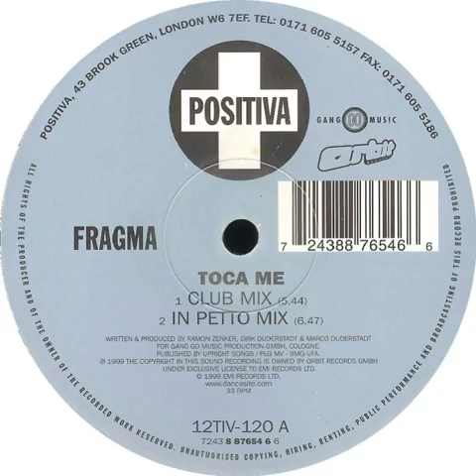Fragma - Toca Me (In Petto Mix)